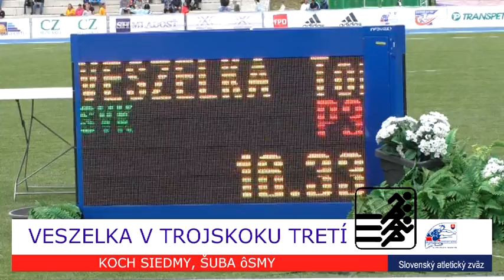PTS 17 6 17 TROJSKOK MUŽI